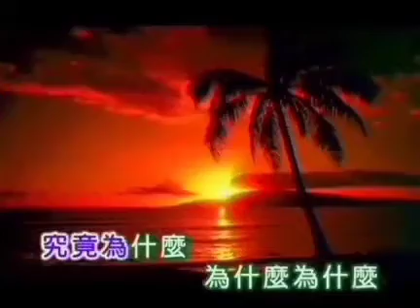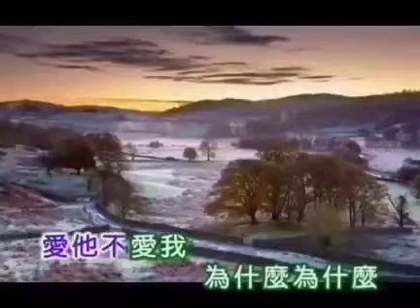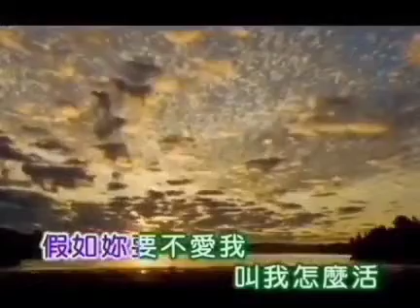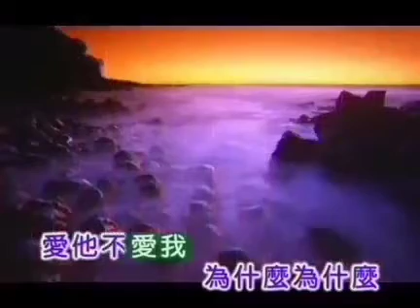2021年2月1日(3)